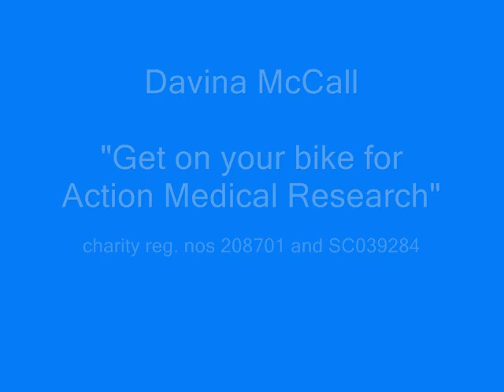Davina McCall - Get on your bike